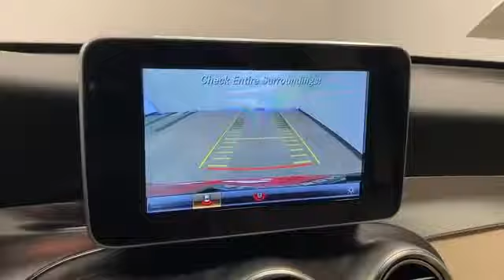Used 2018 Mercedes-Benz GLC GLC 300 Levelland, Wolfforth, Midland, Plainview, Lubbock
2018 Mercedes-Benz GLC GLC 300 WDC0G4JB4JV044911 Video

This 2018 Mercedes-Benz GLC GLC 300 WDC0G4JB4JV044911 is full of phenomenal features such as: